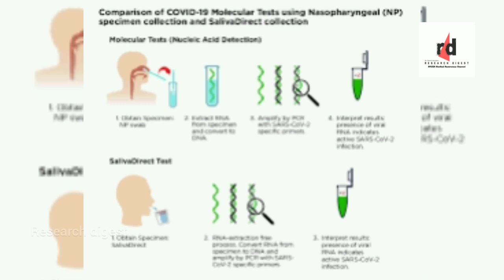கோவிட் பரிசோதனையில் அதிரடி மாற்றம் ,என்ன மாற்றம் இது ?